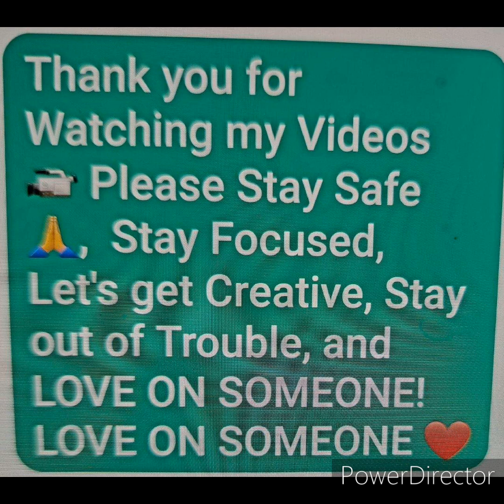SHARING SOME OF MY ART. AND ALSO. SOME PICTURE THAT I ENJOY TAKING OF NATURA.